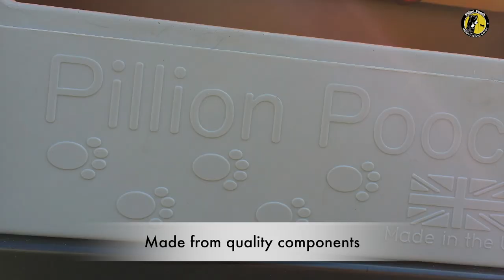How to Safely Ride a Motorcycle with your Dogs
The Pillion Pooch is a motorcycle dog carrier made in the UK and shipped world wide. This video highlights the product features and how it is used/mounted on a motorcycle. Shown here with the Back Road Equipment (BRE) quick release system on a BMW 650GS. Suitable for dogs up to 30kg.

Get in touch if you have any questions or want to purchase a Pillion Pooch motorcycle dog carrier.